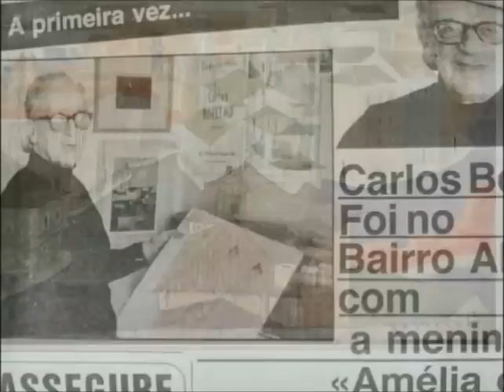Pintor Carlos Botelho - 1982 -" Continuarei aprender até à última tela da minha vida"…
Carlos Botelho – a Jorge Trabulo Marques - Entrevista a escassos meses da sua morte - Autor de banda desenhada (BD), decorador, desenhador, ilustrador e pintor português, Carlos António Teixeira Bastos Nunes Botelho nasceu a 18 de Setembro de 1899, em Lisboa, e faleceu a 18 de Agosto de 1982, na mesma cidade.
Recebeu-me por três vezes em sua casa. Sempre com uma com visível amabilidade, simplicidade e bom humor. Esta última vez foi para lhe pedir umas palavrinhas sobre ao 3º aniversário do programa de rádio onde era repórter.  A penúltima havida sido para o semanário Tal & Qual, acerca da “Primeira vez”, inserida no conjunto de entrevistas a várias personalidades, sobre a primeira relação sexual, entre outras perguntas, para se aferir como iam as desinibições a nível da nossa elite artística e intelectual. - Não deixe de ler a entrevista publicada no Tal& Qual e editada neste em Templos do Sol,
Carlos Botelho – “Insiste-se sempre! Porque aprende-se sempre: até à última tela que eu farei na minha vida, eu estou aprender! – Declarou-me no final da breve entrevista que me concedeu, em sua casa,  a cinco meses antes da sua morte, a 18 de Agosto de 1982, .ou seja, um mês antes de completar 83 anos. Ouvinte da rádio, quando trabalhava pela manhã, confessou-me que gostava de ouvir o programa para o qual eu fazia as habituais reportagens. Recebeu-me por três vezes em sua casa. Sempre com uma com visível amabilidade, simplicidade e bom humor. Esta última vez foi para lhe pedir umas palavrinhas do nosso 3º aniversário.